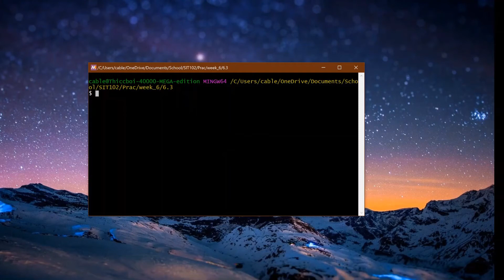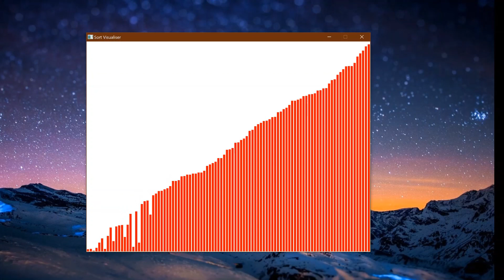GRAPH TO STONK VER 3.0 (FINAL)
Please god I hope this is the last one